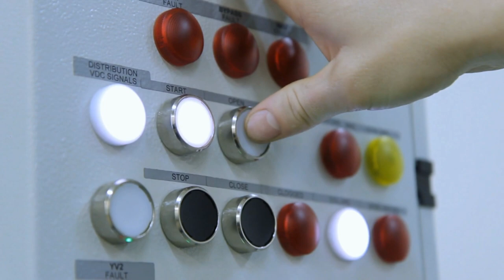Building New Habits VS Replacing Old Habits - How To Actually Succeed at Habit Change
Habits can be a real pain to build. There are so many contradictory bits of advice out there, it can become confusing to know who to believe and why.
In this video I share with you why I think that is; building good habits from scratch, and replacing bad habits with good ones require completely different processes.
I hope this video makes your next habit change stick quicker, and longer 🙏🙏🙏

Timestamps for this video:
0:00 Why habit change is so challenging normally
0:56 How habits work (according to "The Power of Habit" by Charles Duhigg)
1:37 Example of a "habit loop"
2:28 How to break bad habits / replace existing ones
5:21 Bad habit complexes - why it's easier to eliminate multiple habits at once
7:28 How to build new habits
8:22 Why you need a compelling reason behind habit change (and which habits to choose according to "High Performance Habits" by Brendon Buchard)
9:36 Pre-commiting yourself
10:38 Be patient!